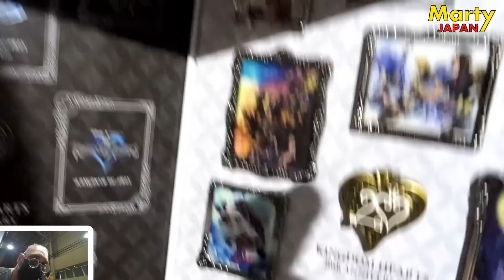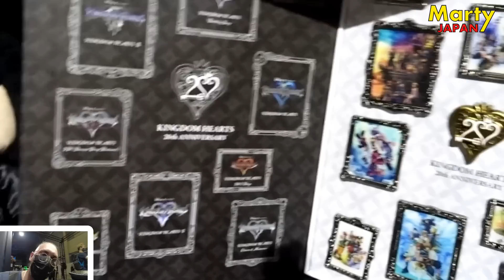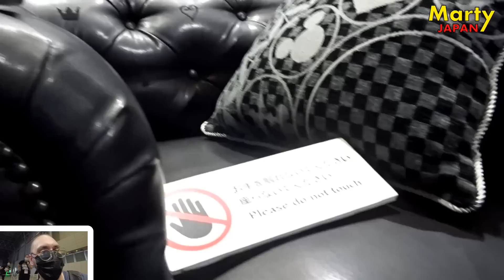J'AI VU la résine FF VI à 10 000 BOULES ! - Vlog Figurines Final Fantasy VII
Je vous propose de jeter un oeil sur les figurines et goodies entourant l'univers de Final Fantasy et Kingdom Heatys.